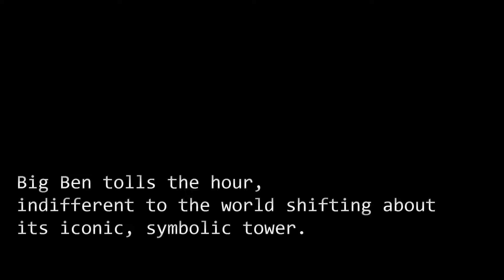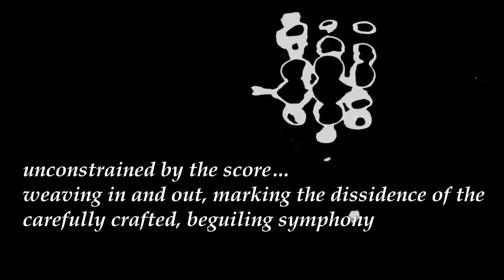Anarchy [V for Vendetta]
A piece of work intended to artistically portray some of the background and insights for the graphic novel V for Vendetta.
     Alan Moore was enamored with the threat of the English fascism movement in the early 1980's, attending anti-nazi league meetings and considering what the world would be like if a fascist government ruled England. Concluding the opposite of fascism to be anarchy, he took it upon himself to portray the battle between the two in an art form "once removed" from what is actually being discussed. He fell in love with the black and white illustrations of his parables and the symbolism behind Guy Fawkes.
     The struggle is illustrated through the use of a swaying video in a tritone color scheme (black,white and gray), the flow from one musical section to another and random noise generators at the end as anarchy overcomes. Finally, it is portrayed by the sentences and bursts of text outlining what is happening in the soundtrack of the battle.